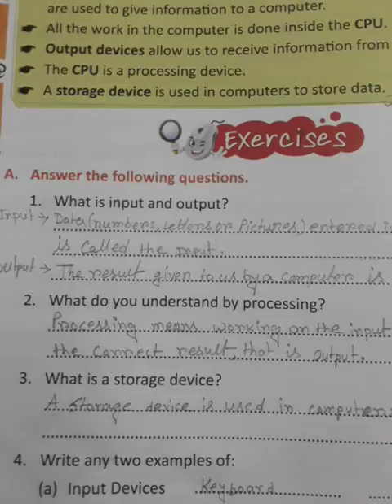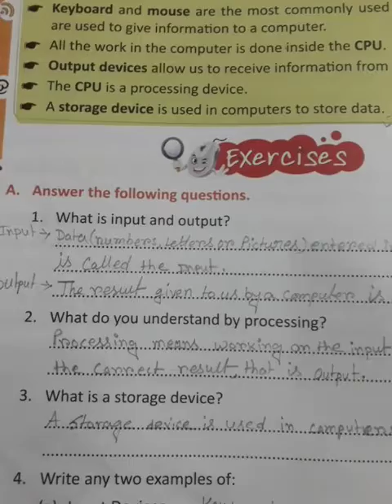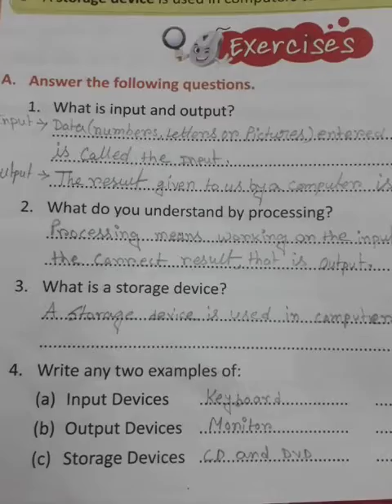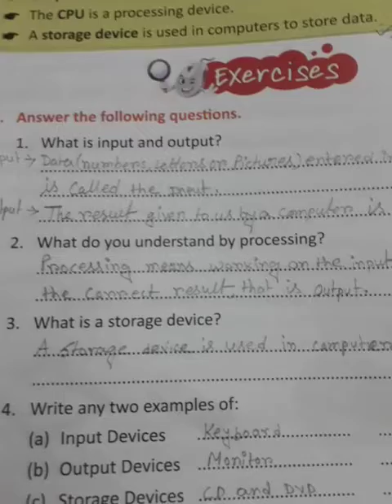Class- STD 2, Sub- Com, T-1( Day-8)